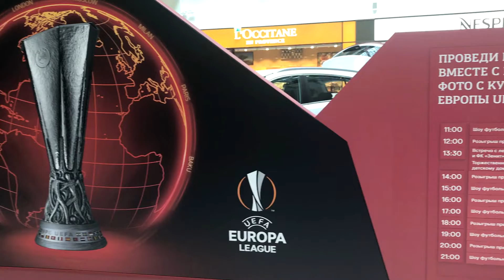Trophy Tour – Moscow | UEFA Europa League | Kia | A solas con el fútbol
Gracias a Kia Trophy Tour la Copa de UEFA Europa League está en Moscú.